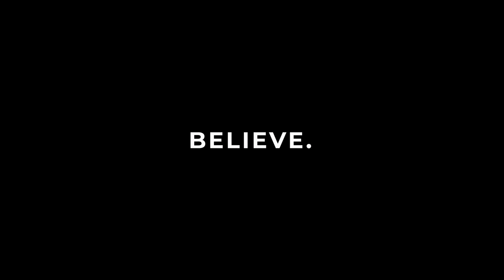QUICKTAKES 005 | Why did the doughnut go to the dentist?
QUICKTAKES 005 / He needed a filling!

...hilarious right?...hello?...where did everybody go? 🤓

Quick Takes is a chance for us to showcase the many shoots we’ve created for some amazing companies, organizations, and people. Many projects have more than enough content, so not everything makes the cut. This is our chance to highlight that content, giving it a second life after the project.

These guys are killing it. We love their library and have never had any issues with copyright through them. Check them out.